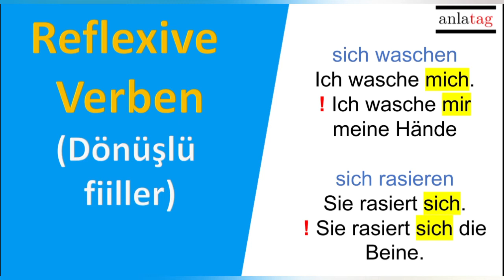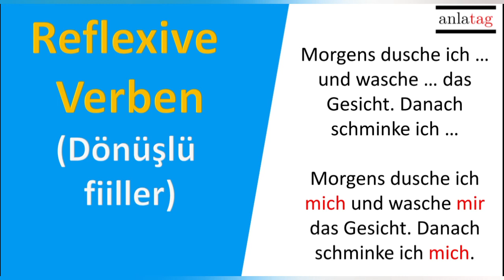Deutsch⚡Blitzschnell | Reflexive Verben